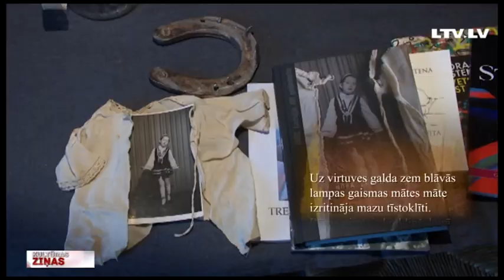N. Ikstena, R. Kalniņš un LNMM saņem izcilības balvas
Vakar Jāzepa Vītola Mūzikas akadēmijā pasniedza Kultūras ministrijas izcilības balvas. Tās pasniedz par ievērojamiem starptautiska mēroga sasniegumiem kultūrā. Pretendentus šai balvai izvirza Kultūras ministrijas pārraudzībā esošas institūcijas, Nevalstiskās organizācijas un pašvaldības. Bet lēmumu par laureātiem pieņem Latvijas Nacionālā kultūras padome. Par šī gada laureātiem plašāk stāsta Zane Brikmane.